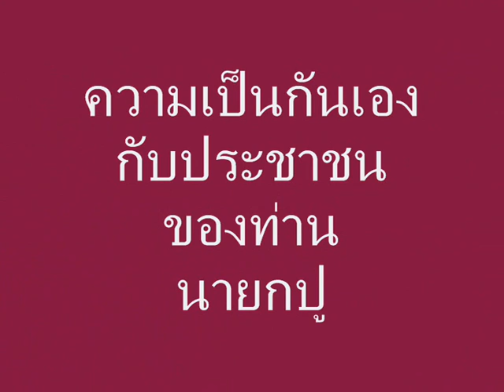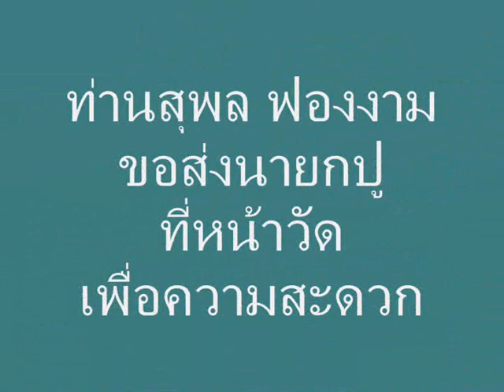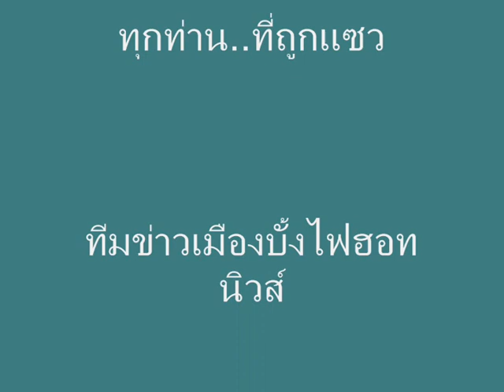เก็บตก.wmv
การเดินทางมาราชการของฯพณฯนายกรัฐมนตรี ในครั้งนี้ สร้างสุขสร้างรอยยิ้มแก่ชาวอุบลและชาวอิสานอย่างมากมาย นอกจากนี้ ยังมีเรื่องสนุกๆ ขำๆ ชวนหัว เกิดขึ้นหลายเรื่อง จึงขอ " หยิบข่าวมาหยอก  เก็บข่าวมาแซว " โดยทีมข่าว..เมืองบั้งไฟฮอทนิวส์